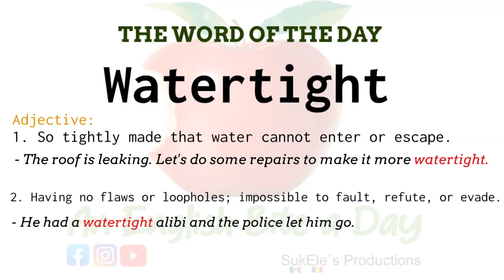THE WORD OF THE DAY 28 (WATERTIGHT)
Do you want to improve your English and speak naturally in your daily conversation? See more content from our YouTube Channel: An English Bite a Day.